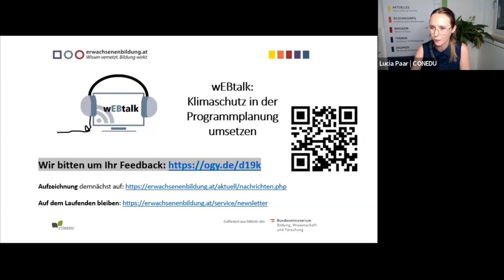wEBtalk: Klimaschutz in der Programmplanung umsetzen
*Moderation:* Andrea Widmann, Ich tu`s Initiative Klimaschutz und Erwachsenenbildung
*Diskutant*innen:* Angelika Pointner (Wiener Volkshochschulen, VHS Science), Anna Streissler (Umweltdachverband gGmbH - Forum Umweltbildung), Alexander Glas (Salzburger Bildungswerk)
*Gastgeber:* CONEDU/erwachsenenbildung.at

00:00:18 Eröffnung
00:05:54 Vorstellen der Teilnehmer*innen im Chat
00:10:27 Vorstellen und Eingangsstatements der Expert*innen
00:20:25 Aktivitäten zu "Klimaschutz und Erwachsenenbildung" und Erfahrungen
00:41:45 Aktivitäten und Erfahrungen - Publikum
00:51:05 Aktuelle Herausforderungen und Wünsche für die Zukunft
01:06:29 Herausforderungen und Wünsche - Publikum